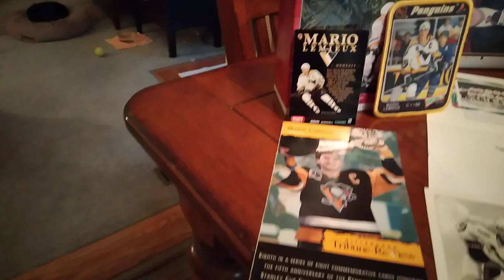Pittsburgh Penguin Hockey. Bobble Heads, Pucks, Photos(2)